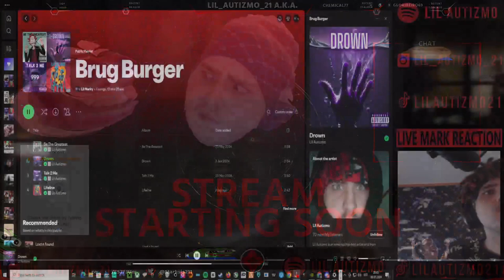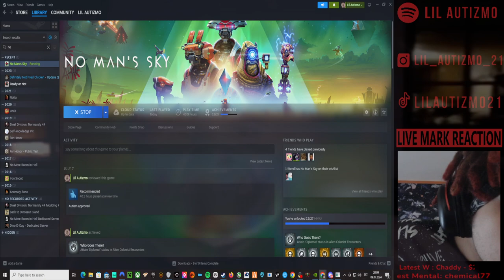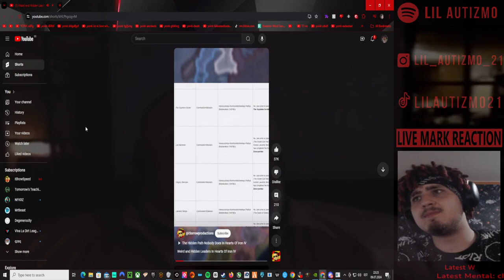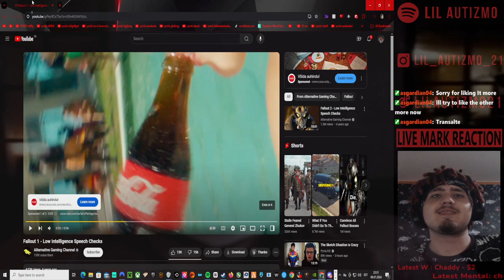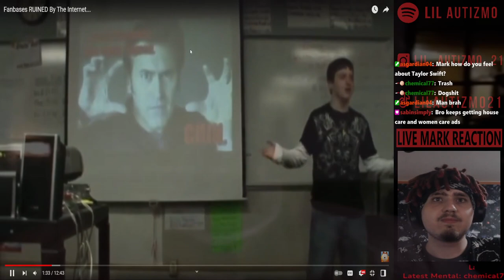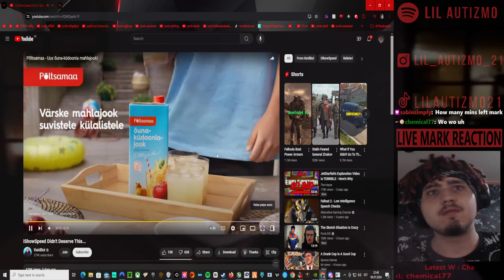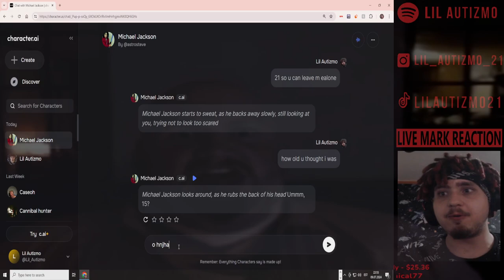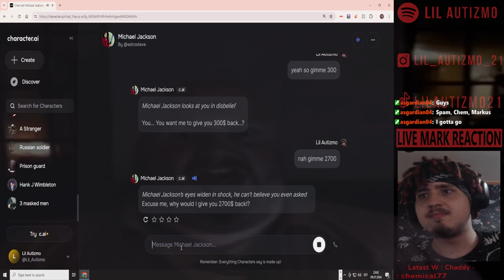🟥 Lil Autizmo 🟥 No Man's Sky🟥 Brug Galaxy + Reacting + Character AI 🟥Full Stream! 9 🟥